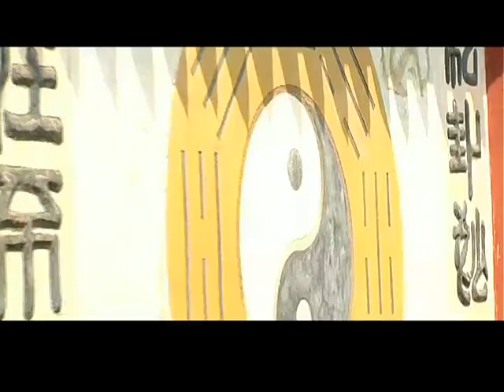八卦掌巨擘——宮寶田（4）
本視頻為威海市電視臺節目，主要是介紹宮寶田的事跡，並通過此視頻讓大眾更多地了解八卦掌的傳承。